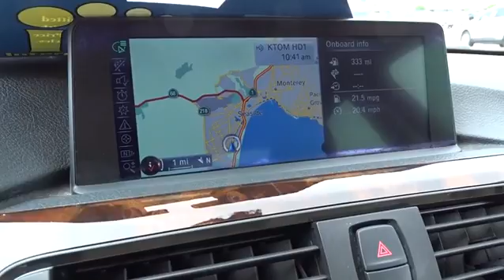2014 BMW 3 SERIES Monterey, Watsonville, Gilroy, Salinas, San Jose, CA ENR49656BCL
2014 BMW 3 SERIES
2014 BMW 3 SERIES 4DR SDN 328I RWD SULEV - Stock#: ENR49656BCL - VIN#: WBA3C1G51ENR49656

BMW Certified, GREAT MILES 18,559! $2,300 below Kelley Blue Book!, FUEL EFFICIENT 35 MPG Hwy/23 MPG City! NAV, Sunroof, Heated Seats, Turbo, CD Player, Rear Air, Onboard Communications System, Dual Zone A/C, iPod/MP3 Input SEE MORE!br /br /KEY FEATURES INCLUDEbr /Rear Air, Turbocharged, iPod/MP3 Input, CD Player, Onboard Communications System, Aluminum Wheels, Dual Zone A/C. Child Safety Locks, Steering Wheel Controls, Heated Mirrors, Electronic Stability Control, Bucket Seats. br /br /OPTION PACKAGESbr /PREMIUM PACKAGE Moonroof, Satellite Radio, Comfort Access Keyless Entry, Lumbar Support, NAVIGATION SYSTEM W/TOUCHPAD Remote Services, Advanced Real-Time Traffic Information, BMW Online & BMW Apps, Enhanced USB & Bluetooth w/Smartphone Integration, Instrument Cluster w/Extended Contents, DRIVER ASSISTANCE PACKAGE Rear View Camera, Park Distance Control, LIGHTING PACKAGE Xenon Headlights, Adaptive Light Control, HEATED FRONT SEATS, TRANSMISSION: 8-SPEED STEPTRONIC AUTOMATIC (STD), BURL WALNUT WOOD TRIM. br /br /EXCELLENT VALUEbr /6 years/100,000 miles, Up to 2-Years/50,000-Miles plus balance of original warranty (4-Year/50,000-Miles) , 24-Hour Roadside Assistance , Comprehensive Inspection and Reconditioning br /br /BUY FROM AN AWARD WINNING DEALERbr /Why do people come from as far away as Seaside, Monterey, Salinas, Santa Cruz, Hollister and Carmel, California to buy their new BMW at BMW of Monterey? It's because they like to do business with us. We want you to have the BMW that you want. So shop around, and then come see us! At BMW of Monterey, your new and preowned BMW service needs are met with our staff of BMW trained auto technicians and BMW repair staff. We're a Lithia Motors BMW dealership and you can count on us. br /br /Pricing analysis performed on 7/6/2017. Horsepower calculations based on trim engine configuration. Fuel economy calculations based on original manufacturer data for trim engine configuration. Please confirm the accuracy of the included equipment by calling us prior to purchase. br / Some of our Pre-Owned vehicles may be subject to unrepaired safety recalls. Check for a vehicle's unrepaired recalls by VIN at